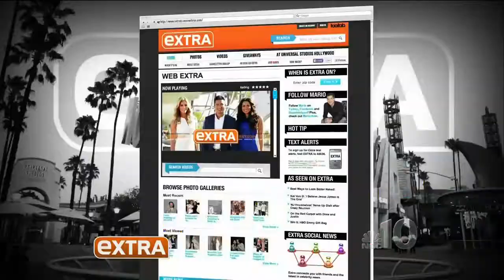Extra TV Dec 26 2014